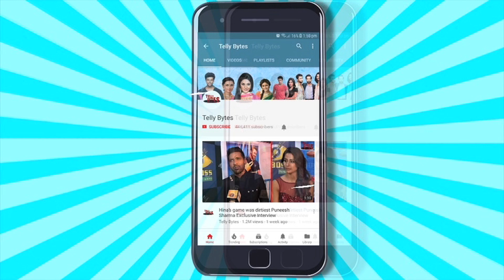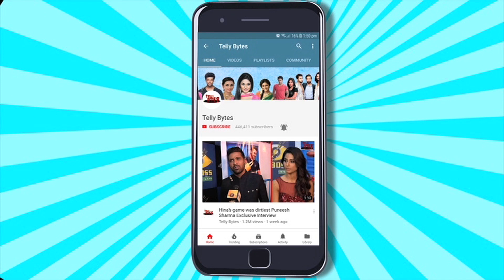Pankit Thaker DENIES Entering Anupamaa As Vanraj After Sudhanshu Pandey's EXIT